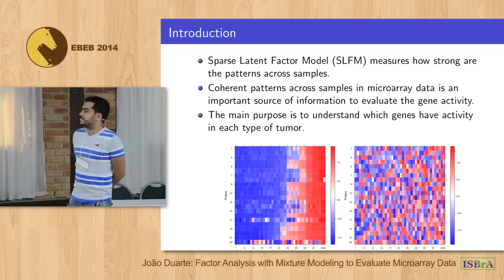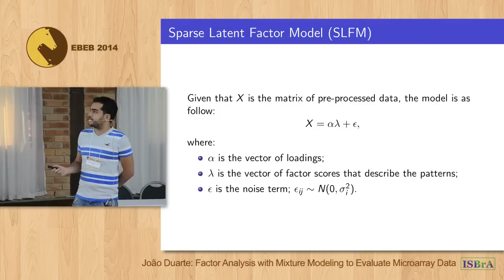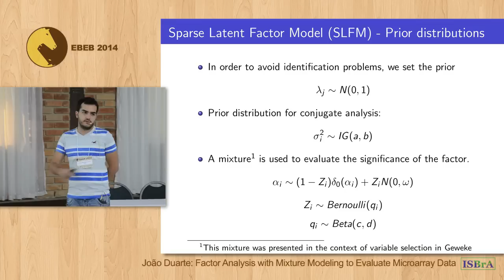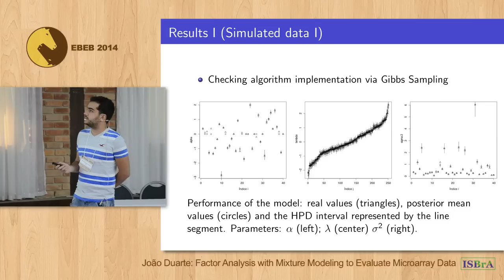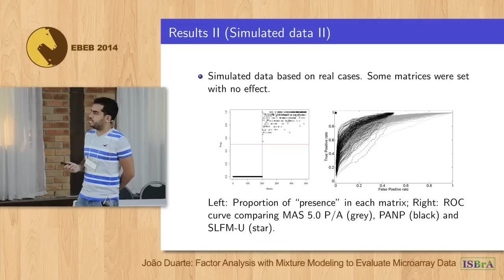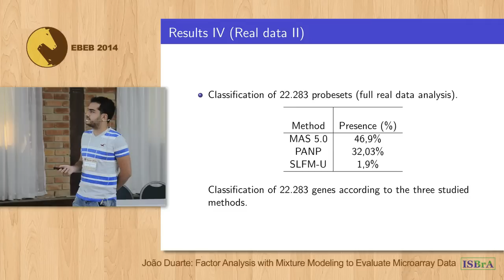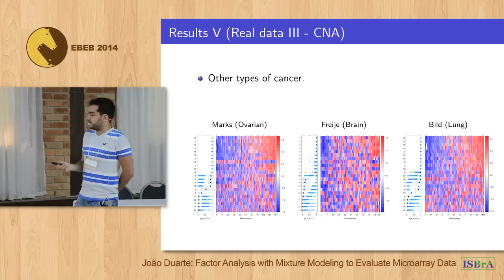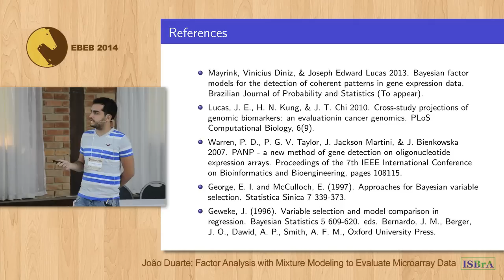João Duarte - Factor Analysis with Mixture Modeling to Evaluate Coherent Patterns in Microarray Data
Talk given at EBEB 2014
12th Brazilian Meeting on Bayesian Statistics
March, 10-14, 2014 - Atibaia - SP - Brazil